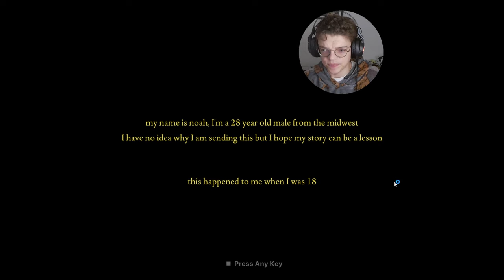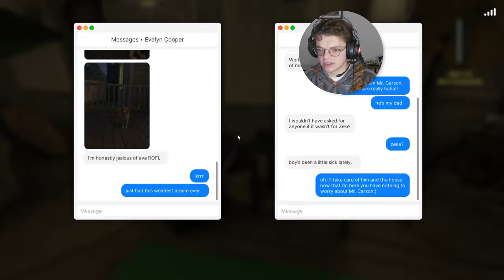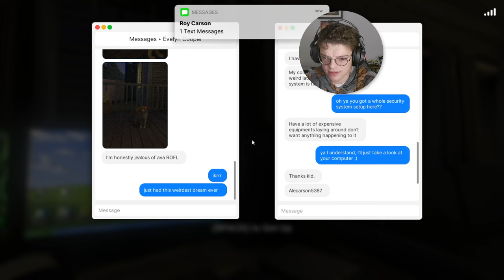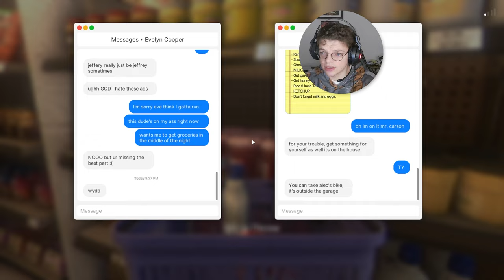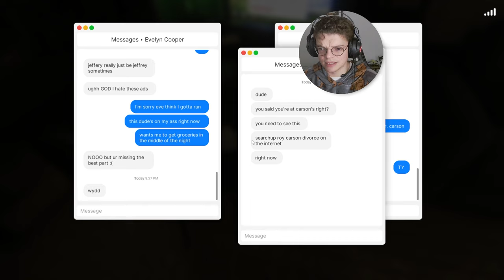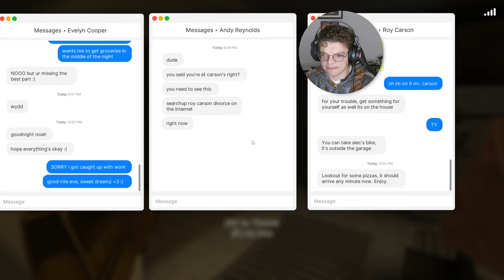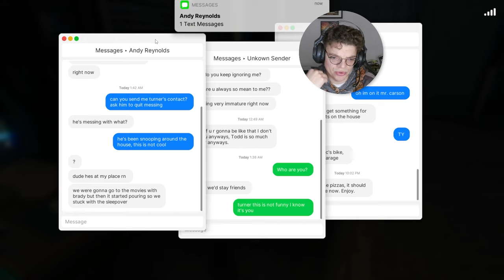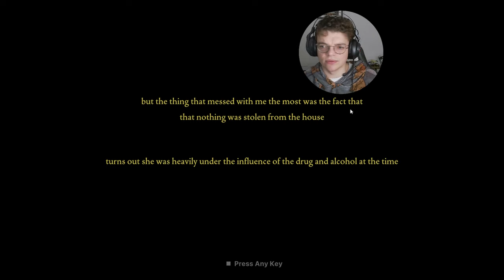Terrifying Home Invasion! | Fears to Fathom: Carson House (Ep. 3)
Fears to Fathom: Carson House - 18-year-old Noah Baker thought house-sitting for a media star would be easy—until strange events turned his quiet night into a chilling nightmare he never saw coming.